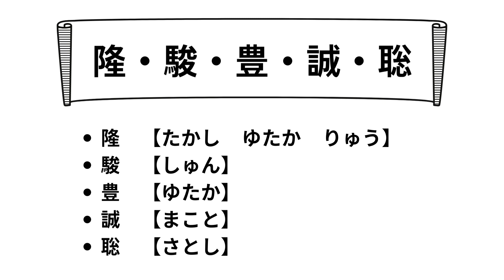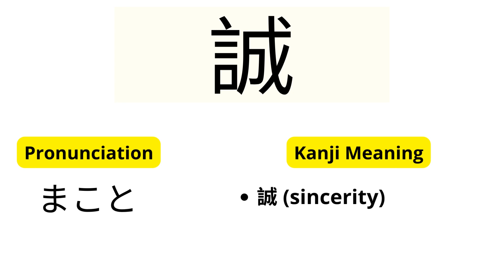Top Male Japanese Names Chapter 11 makoto+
This is for a Makoto+ course on Japanese names.

The full course covers 100 family names, over 100 given names (male and female) and will include famous Japanese people's names. Anki decks, PDF worksheets, interactive quizzes, and videos.
隆・駿・豊・誠・聡

隆
hump; high; noble | たかし    ゆたか    りゅう

• 隆    【たかし    ゆたか    りゅう】 [隆 (noble)]

駿
speed; fast | しゅん

• 駿    【しゅん】 [駿 (speed)]

豊
bountiful; excellent; rich | ゆたか

• 豊    【ゆたか】 [豊 (bountiful)]

誠
sincerity; truth | まこと

• 誠    【まこと】 [誠 (sincerity)]

聡
wise | さとし

• 聡    【さとし】 [聡 (wise)]